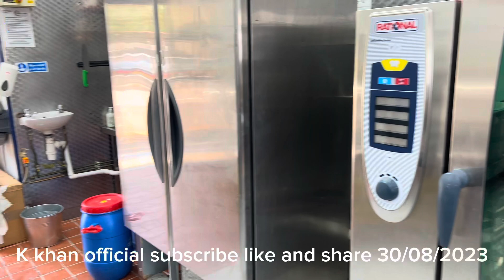Dixy chicken opening soon castle Bromwich everyone welcome hurry don’t miss out on the offers